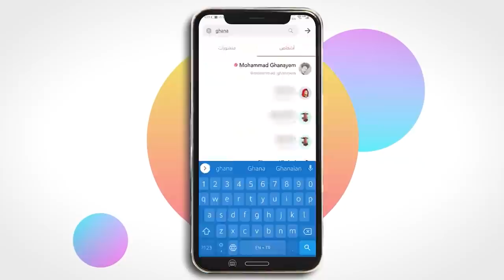موضة التبرع في اليوتيوب!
قناة مساحة :
رابط التبرع لإنقاذ اسراء

mohammed_ghanayem